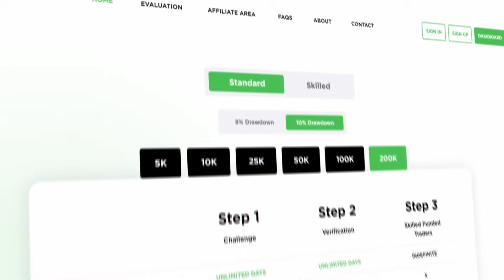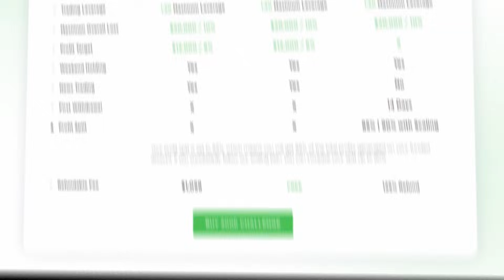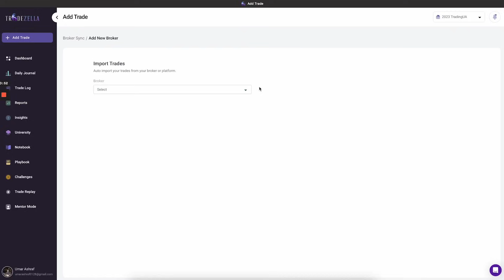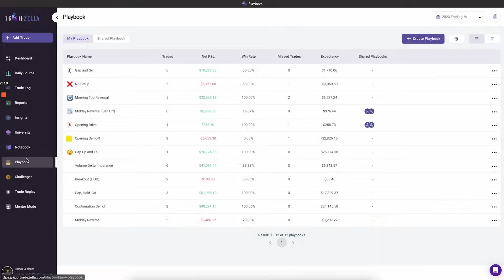Rake Trades: Losing $50,000 Trading To Making 6 Figures A Trade | WOR Podcast EP.75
In this episode of The Words of Rizdom Podcast we are joined by Rake Trades ✅

The content on Words of Rizdom is for informational and educational purposes only. Our role is solely to interview them and share their insights, experiences, and expertise. The views expressed by our guests are their own and do not necessarily reflect the opinions or endorsements of Words of Rizdom. Always carry out your own research and seek professional advice before making decisions based on the content shared.

Feel free to get in touch with the details below.

Timestamps:

0:00 Introduction
1:44: Rake Trades Journey
5:03: Why was Rake trades losing?
7:42: Getting out of a negative mindset and starting to trade effectively
10:37: What it's like to lose $50,000
16:52: How Rake trades made sure he never lost again
 23:49 : Developing strong relationships with mentors and educators
29:58: Why taking financial hits will make you a better trader
32:56: Is there such thing as a perfect trader?
33:45: What is Success and does social media have an impact on what this looks like
44:04: Becoming a social media content creator
49:05: Experiencing hate on socials
55:02: Trading vs content creation
1:02:04 Trading with an addictive personality
1:16:15: Do drugs and alcohol help you be more creative or is it a myth?
1:32:16: Using journalling softwares
1:43:24 : Trading Styles
2:00:41: Holding on to baggage
2:11:36: Holy Grail of Trading
2:16:19 : Reason behind Rake trades tattoo & life challenges
2:24:56: Rake trade fans and events
2:32:19: Quick Fire Questions

Rake Trades shares his journey to success within trading. How he went from losing $50,000 trying to become successful to then making over 6 figures on single trades. He discusses having to deal with an addictive personality, how he manages to smoke weed and still stay clear and disciplined on the charts. We also talk over the power of journaling and his specific trading style.